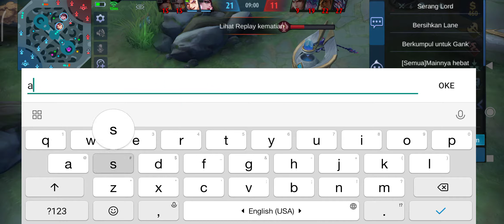FARAMIS "Dark Necro" Bareng Dadu Sengkuni & Uwwu08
Gak takut mati kalo pake hero ini.